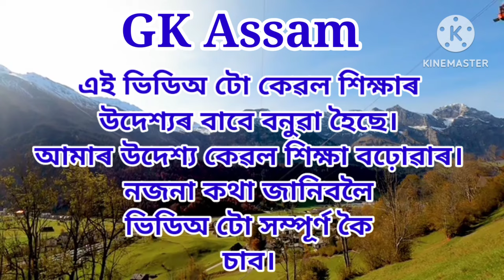Assamese GK // Assamese GK Current Affairs // Assamese GK Questions And Answers // Part - 4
Video is for educational purposes only copyright Disclaimer under section 107 for the copyright act 1976 allowance is made for fair use for purposes such as criticism comment news reporting teaching scholarship statute that might otherwise be infringing non profit educational or personal use tips in balance in favor of fair use...